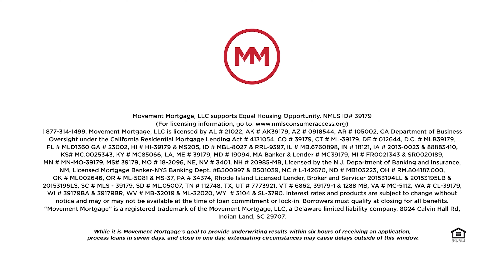Credit Repair Companies in Northern Nevada - Movement Mortgage Reno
From Jennifer Nichols, Movement Mortgage:

When choosing a credit partner, I believe in partnering with those who have the tools and resources for open communication. I also understand every client is different! My borrowers will always receive various credit options to match their personality and needs.